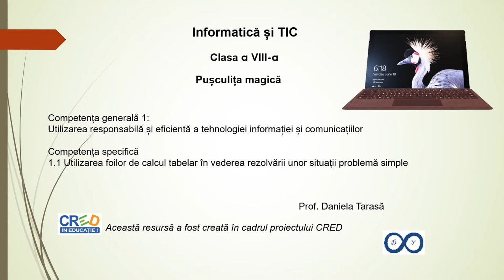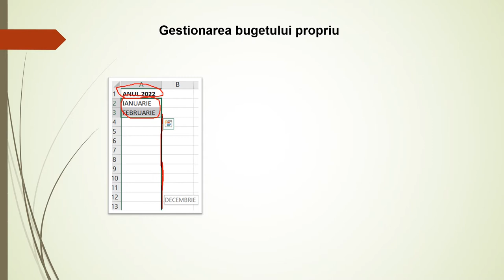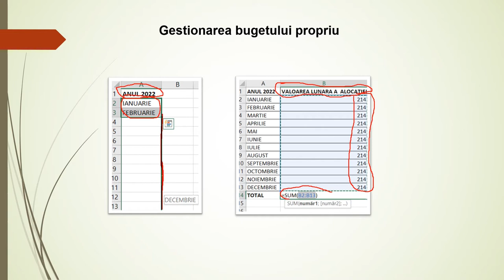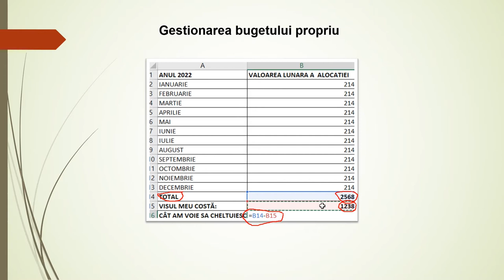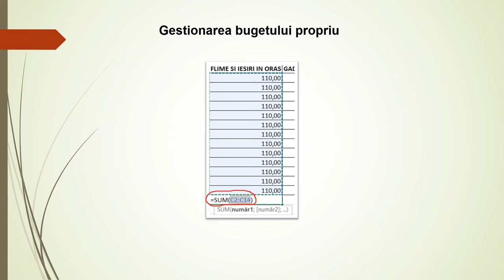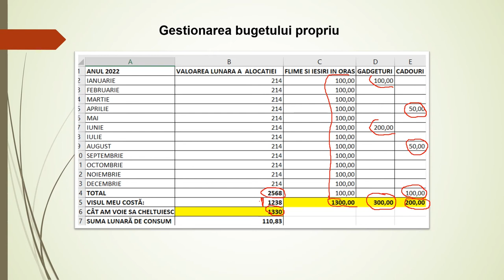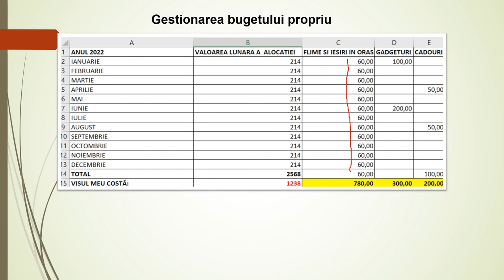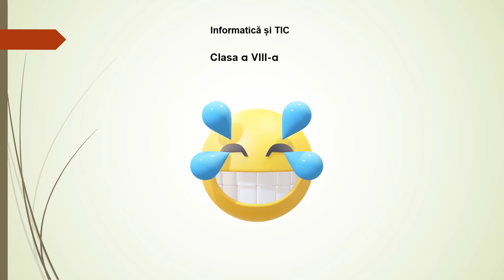Pușculița magică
Resursa este o prezentare în PowerPoint ce conține imagini inserate și explicate audio.
Prezentarea conține un exemplu de gestionare a bugetului propriu rezolvat în aplicația Excel cu ajutorul unor formule simple de calcul și a funcției SUM.